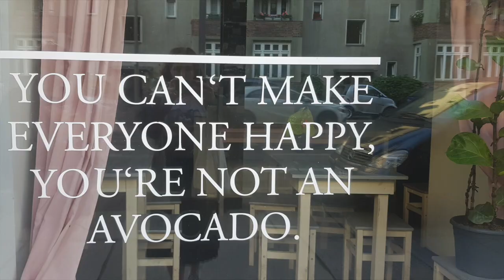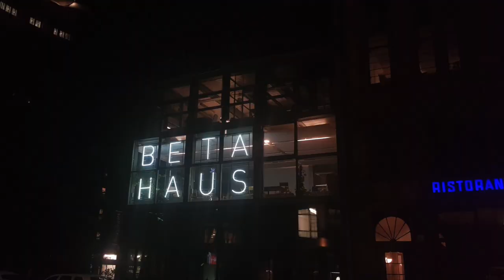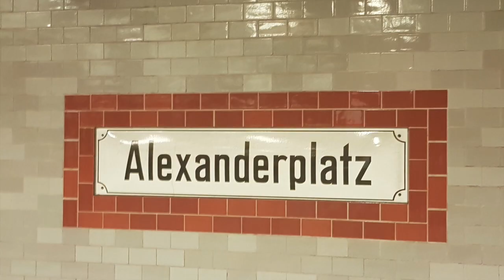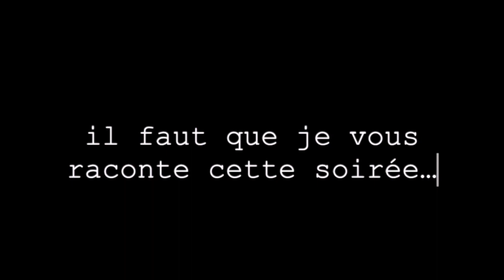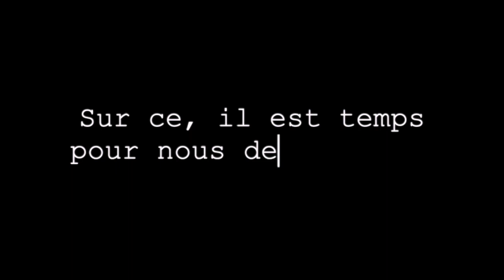BERLIN part.2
Partie 2 !!!
Chaotic energy ...

Musiques :

- Michael Franti & Spearheads - Say Hey
- Rayelle - Get Dat
- Fanfare Ciocarlia - Moliendo Café
- Basement Jaxx - Do Your Thing